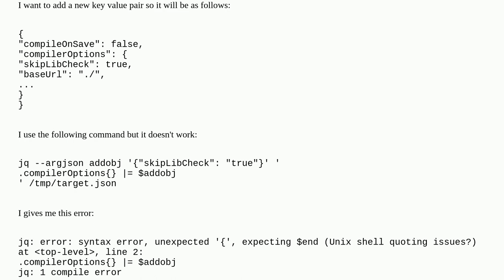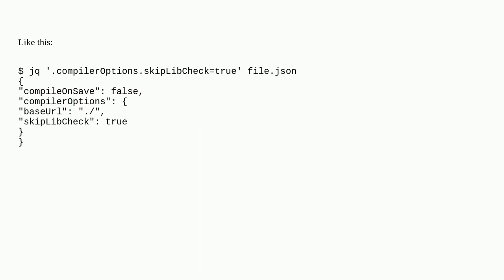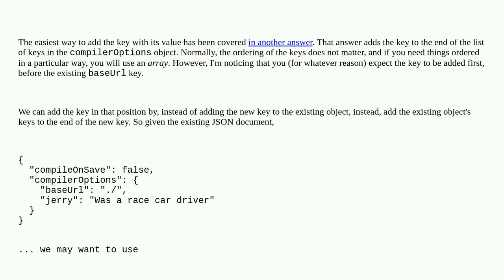Unix: How to add a key value pair into a JSON file with JQ?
How to add a key value pair into a JSON file with JQ?

A special thanks goes out to the awesome community

  json jq